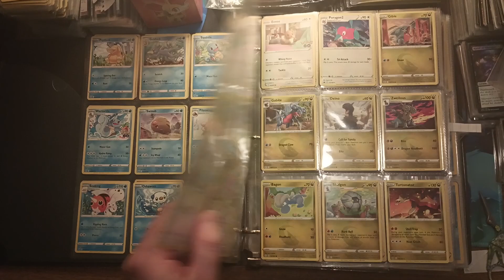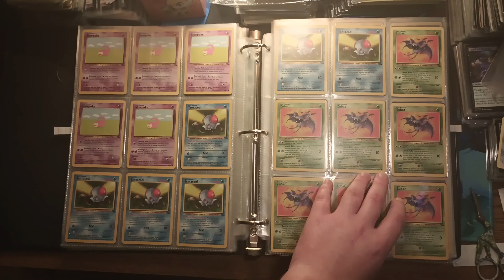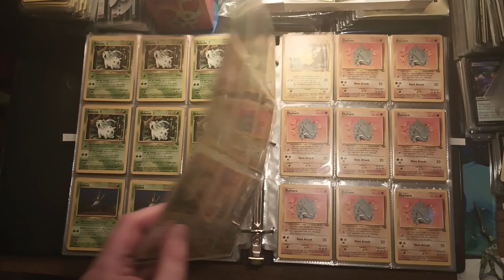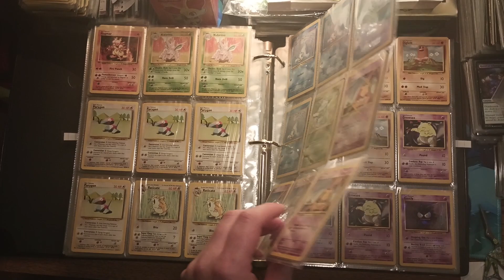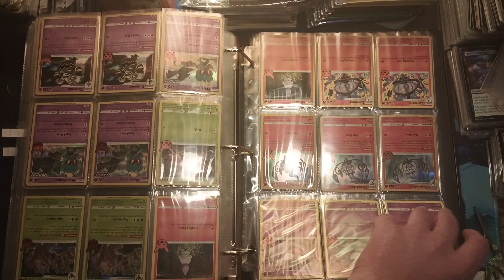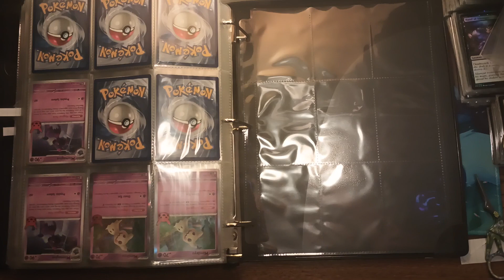HOW MUCH CAN I SELL THIS ENTIRE POKEMON BINDER FOR | COMMUNITY VIDEO POLL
How much do you think I can sell this Pokemon binder for at a sports card convention. Community video poll. Place guess in comment's.

LordLucariosLair